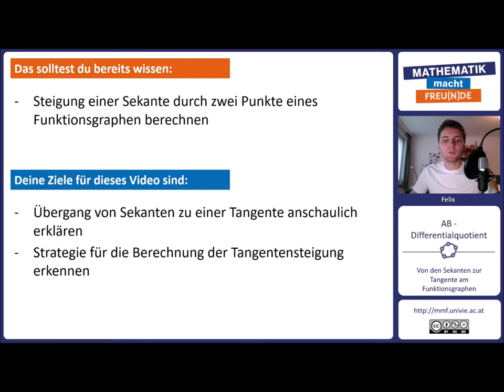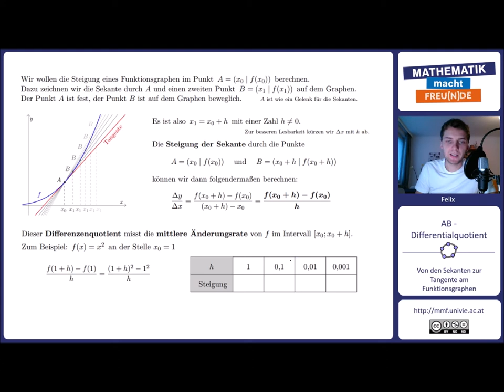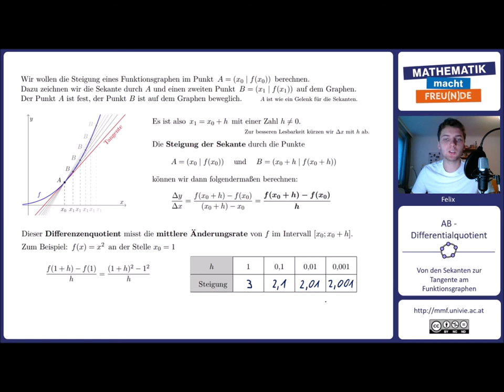Von den Sekanten zur Tangente am Funktionsgraphen